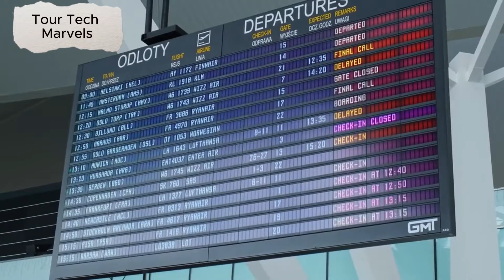NATO $9BN MEGA AIRPORT OF POLAND | TOUR TECH MARVELS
"Experience the grandeur of Poland's NATO mega airport, a symbol of international cooperation and strategic significance. This state-of-the-art facility embodies cutting-edge aviation technology and serves as a vital hub for global connectivity and defense operations."